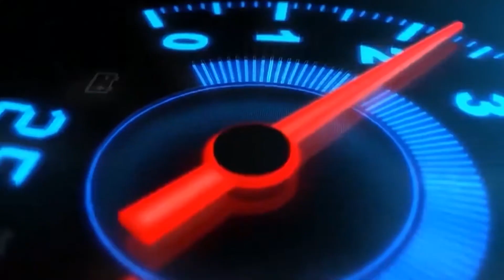Tin tức xe | VinFast “tung” khuyến mãi lớn cho dòng ô tô điện | INVEST TV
Mới đây VinFast đã “gây sốt” với cộng đồng yêu xe điện khi thông báo sẽ hỗ trợ khách hàng 100% lệ phí trước bạ, bất chấp bối cảnh Chính phủ vẫn đang xem xét đề xuất về việc thí điểm miễn thuế phí cho ô tô điện.